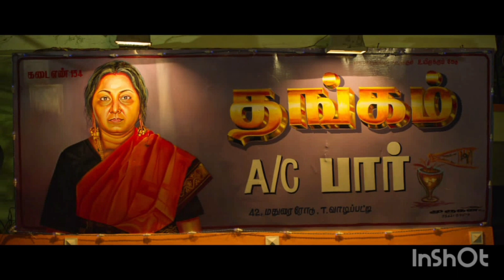தண்டட்டி திரைப்பட விமர்சனம் - 'Thandatti' Review | Ram Sangaiah - Pasupathy, Rohini, Ammu Abhirami